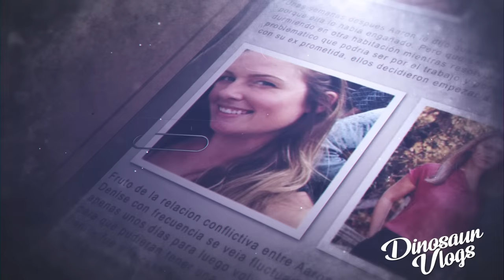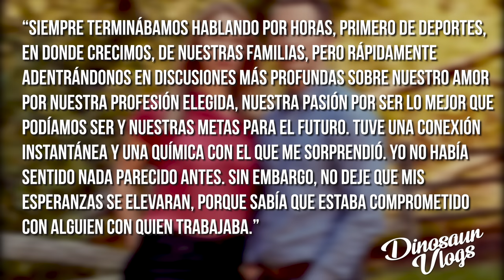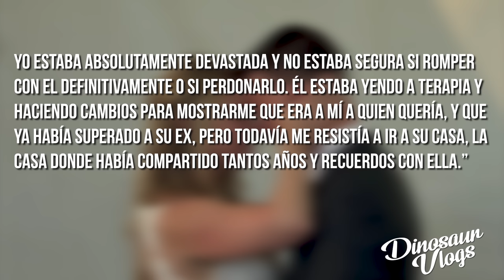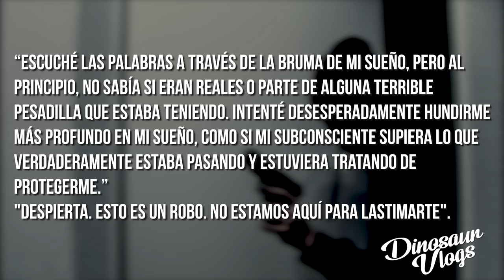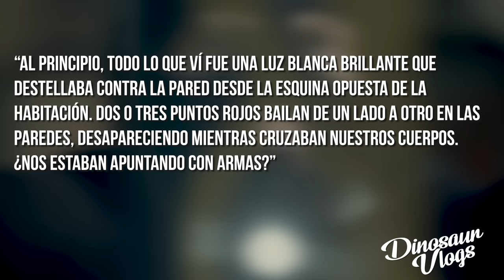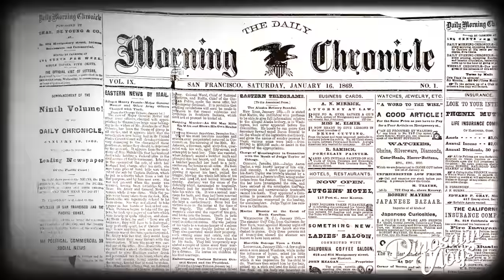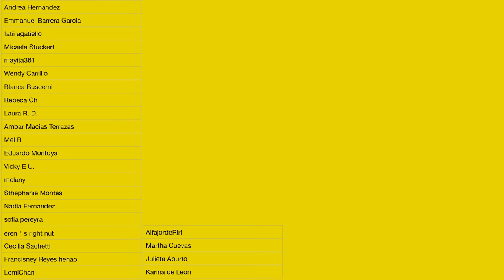La POLICIA NO LES CREYÓ Y HUBO MÁS VICTIMAS